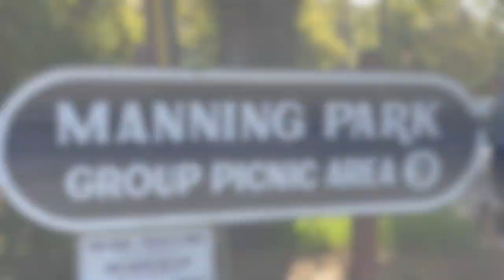Cars & Coffee Montecito (April 2, 2023)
The Community Hot Rod Project hosts a Cars & Coffee event every Sunday at Manning Park in Montecito (x San Ysidro Road).  The event runs from 8 to 10 AM.  The event is well attended by car enthusiasts from Santa Barbara and all of its surrounding communities.   You can expect to find a fine collection of classics as well as modern high-performance automobiles.  Trucks and motorcycles are certainly welcome.  Bring your car and a dollar or two to kick into the coffee fund.